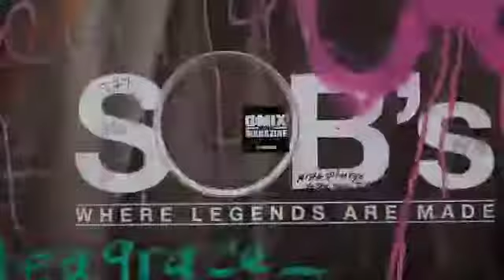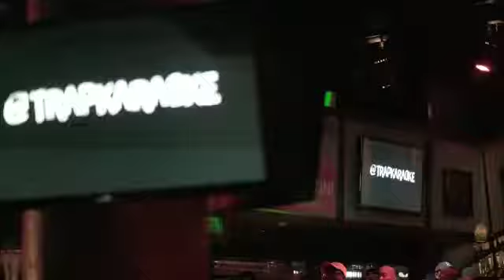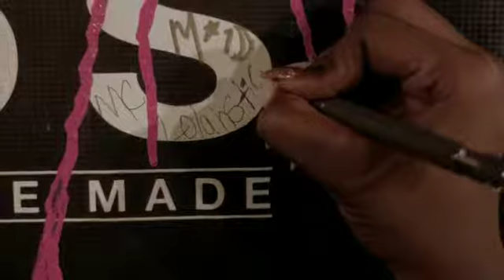TRAPKARAOKE x OKAYAFRICA ft MC LOLAHSTIC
TRAPKARAOKE collaborated with OkayAfrica to bring the Afrobeats fusion into the world of Karaoke. Event was hosted by @MC_Lolahstic  & Lowkey